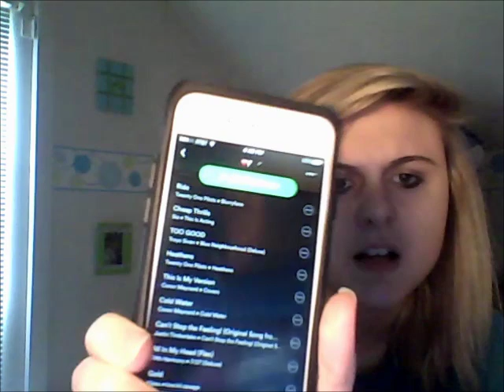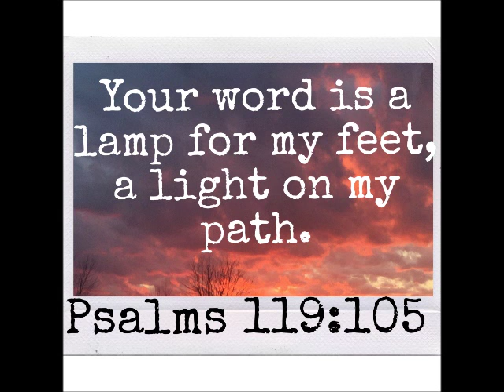August Favorties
August Favorites

App: Spofity

T.V. Show: The Jim Gaffagn Show

Song: Cold Water Major Laser, Justin Bieber, Mo

Album: Connor Mayard Cover

Favorite Quotes: Psalms 119:105

Makeup:
Urban Decay Copper, Nooner
Covergirl Tru Blend Conceal
Maybelline  Lash Blash
EpiCream
Aqual Fresh Tooth Paste